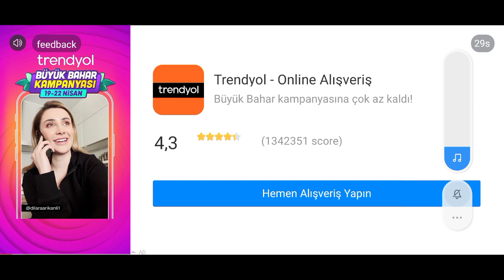BUS SİMULATOR ULTİMATE BÖLÜM 5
RECEP CİHAN
      SUNAR.